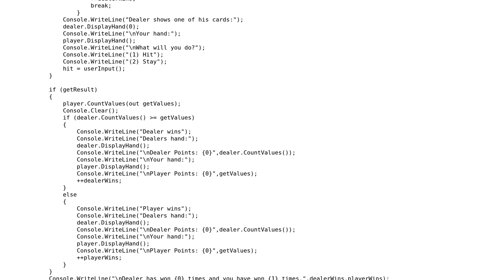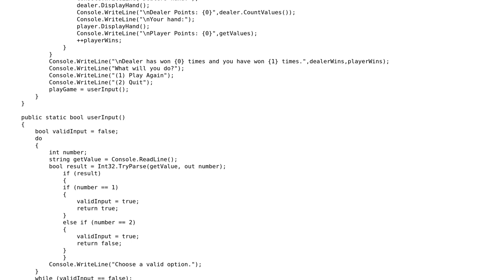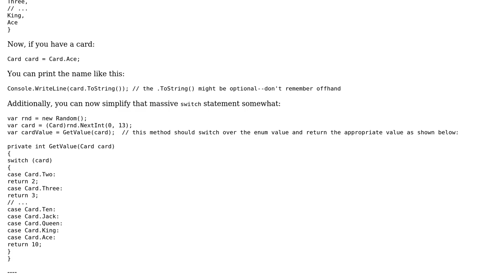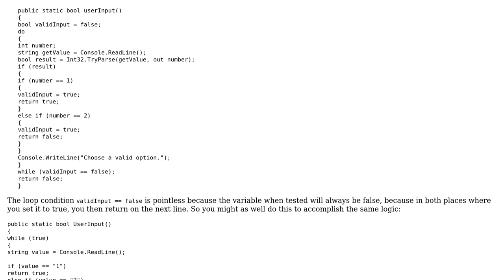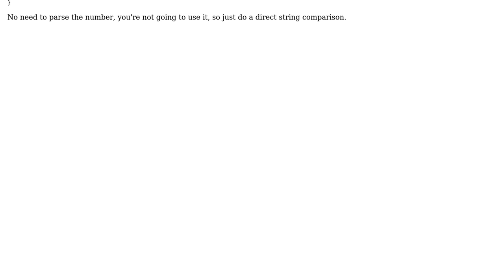Code Review: First C# attempt: Blackjack (3 Solutions!!)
Code Review: First C# attempt: Blackjack

With thanks & praise to God, and with thanks to the many people who have made this project possible! | Content (except music & images) licensed under CC BY-SA | Music | Images & others | With thanks to user t3chb0t user RubberDuck user LearningToCSharp user 404 and the Stack Exchange Network Trademarks are property of their respective owners. You are responsible for your own actions.